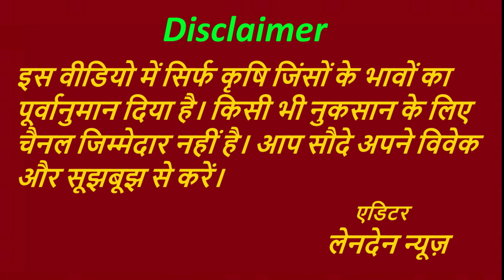क्या चांदी के भाव बिकेगा जीरा इस बार, जानिए बाकी मसालों के भाव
इस वीडियो में हमने इस बार जीरा, हल्दी, मेथी, कलौंजी, तरबूज मगज, सौंफ और सौंठ के बाजार भावों का विश्लेषण किया है।  साथ ही यह बताने का प्रयास  किया है कि मई और जून के महीने में किन मसालों में तेजी आएगी और किस में मंदी।

जीरे के बात करें तो इस बार जीरा सबसे ज्यादा मुनाफा देने वाली क्रॉप साबित हुए है। इसके भावो ने तेजी के रिकॉर्ड तोड़ दिए हैं। अगर इसी तेजी से भाव बढे तो  इस बार जीरा चांदी के भाव बिक सकता है। चांदी का भाव 75 हजार रुपये किलो के आसपास है और जीरा इस समय 45500 रुपये के स्तर पर चल रहा है।

कारोबारियों के अनुसार सप्ताह भर में जीरा की बेंचमार्क ऊंझा मंडी में इसके हाजिर भाव 41,000 रुपये से बढ़कर 45,500 रुपये प्रति क्विंटल हो चुके हैं। यह भाव भी अब तक सबसे अधिक भाव है।

पिछले सप्ताह के ही अंतिम दो कारोबारी दिनों से इसके भाव बढ़ने शुरू हुए और इस सप्ताह तो इसकी वायदा कीमतों में जोरदार तेजी देखी जा रही है।

हमारे कमोडिटी एक्सपर्ट मुकेश भाटिया का कहना है कि  हाल में बारिश से जीरा की आवक प्रभावित हो सकती है। इसका उत्पादन घटने से इसकी आपूर्ति पहले से ही कमजोर है। ऐसे में जल्द ही जीरा के वायदा भाव 50 हजार रुपये प्रति क्विंटल तक जा सकते हैं।
In this video, this time we have analyzed the market prices of Cumin, Turmeric, Fenugreek, Kalonji, Watermelon Magaj, Fennel and Dry Ginger. Along with this, an attempt has been made to tell that in the months of May and June, there will be a rise in spices and in which there will be a slowdown.

Talking about cumin, this time cumin has proved to be the most profitable crop. Its prices have broken records of speed. If the price rises this fast, then this time cumin can be sold at the price of silver. The price of silver is around 75 thousand rupees per kg and cumin is currently running at the level of 45500 rupees.

According to traders, the spot price of cumin has increased from Rs 41,000 to Rs 45,500 per quintal in the benchmark Unjha mandi during the week. This price is also the highest price so far.

Its prices started rising from the last two trading days of last week itself and this week its futures prices are witnessing a strong rise.

Our commodity expert Mukesh Bhatia says that the recent rains may affect the arrival of cumin seeds. Due to decrease in its production, its supply is already weak. In such a situation, soon the futures price of cumin can go up to Rs 50 thousand per quintal.